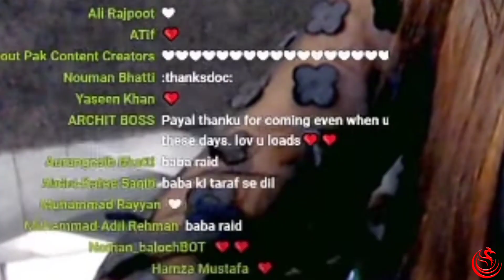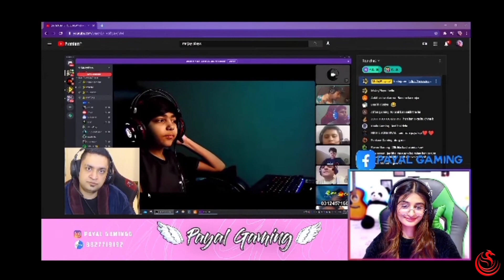Mr jay plays and Baba op raid indian streamer Payal gaming • Funny meme😂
Don't make copyright action.I will remove the part or video instantly.
Video credits: @babaop3239 @PAYALGAMING
Social accounts: ig_@ahteshamhumayun
Tell in comments what type of video should I upload next love ur support.